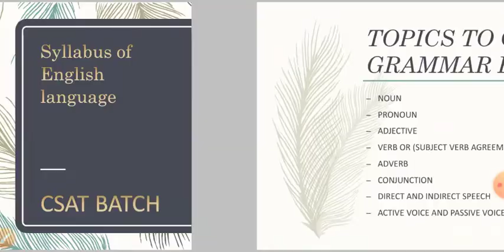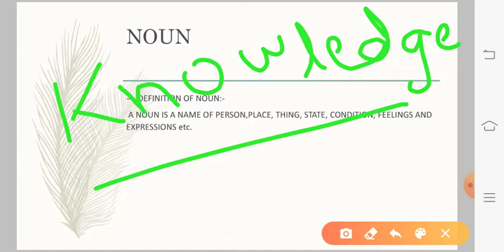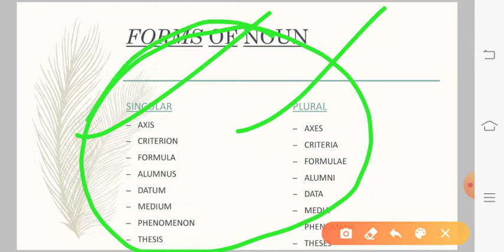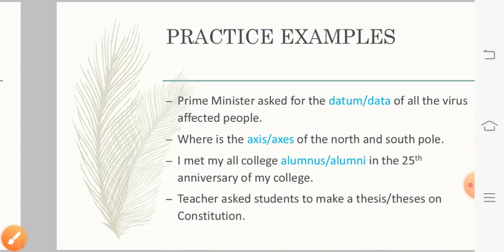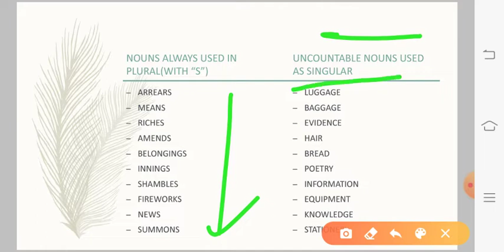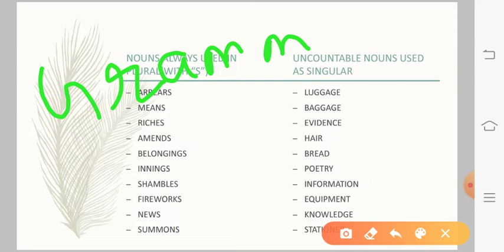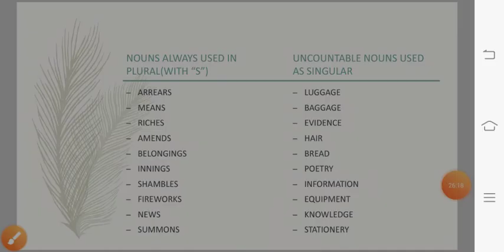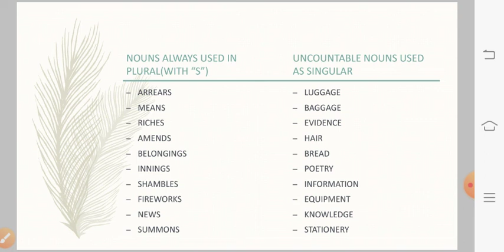English Grammar: Noun || Class -01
CSAT : Class-03